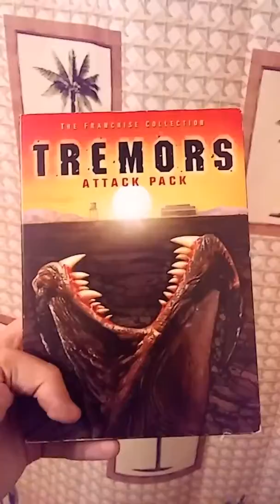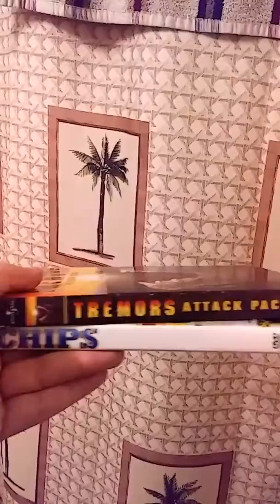DVD Update 6/24/17